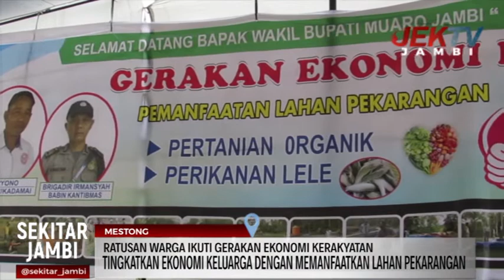RATUSAN WARGA IKUTI GERAKAN EKONOMI KERAKYATAN